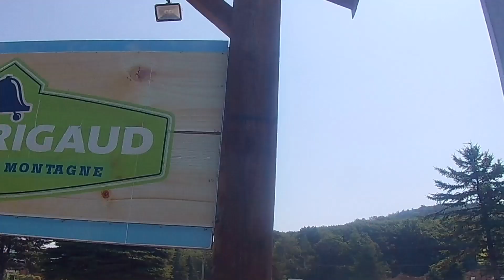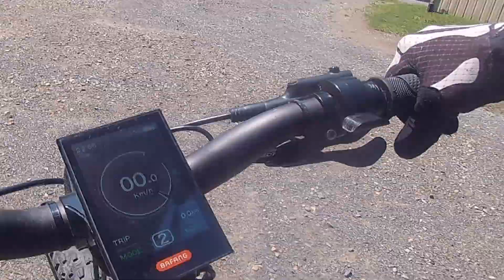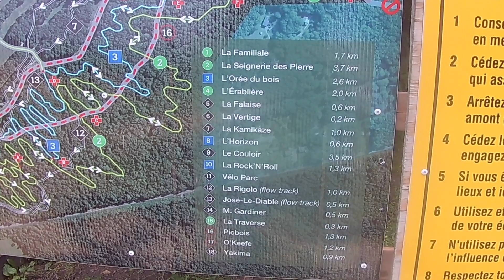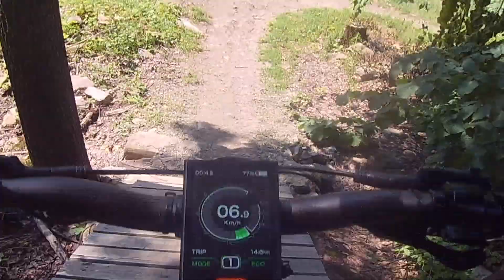Journée au Mont Rigaud